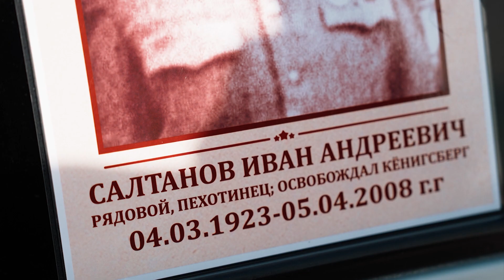«Бессмертный автополк»: ко Всероссийской акции присоединились росгвардейцы Белгородчины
В преддверии Дня Победы личный состав регионального Управления разместил на служебных автомобилях фотографии своих родных и близких - участников Великой Отечественной войны и тружеников тыла. Выезжая на маршруты патрулирования, сотрудники фактически принимают участие в праздновании Дня Победы, создавая эффект прохождения Бессмертного полка.